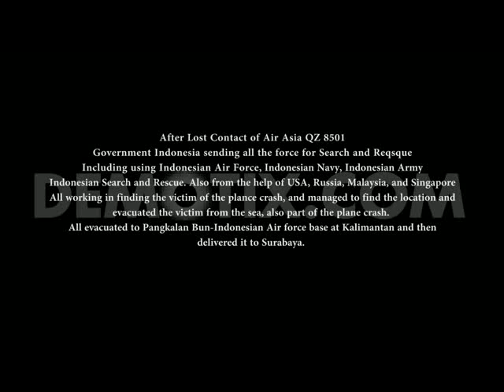Air Asia Victim Evacuation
Air Asia Search and Rescue finally have result, some bodies already evacuated to Surabaya and part of the plane also have been located for pick up from the sea.